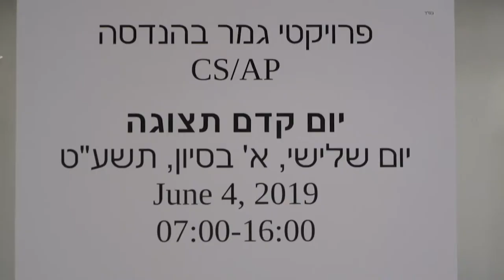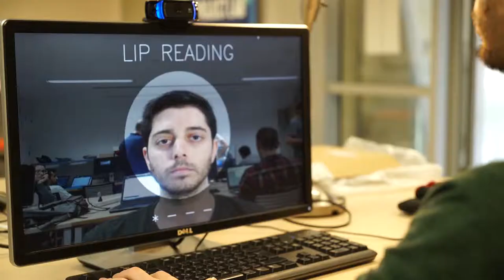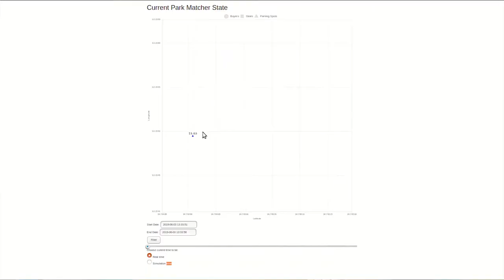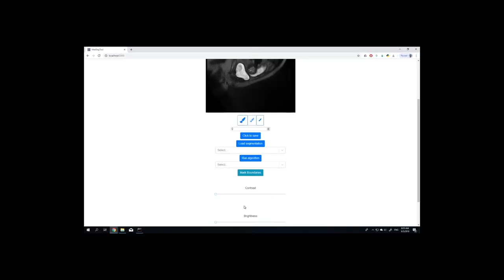Electrical and Computer Engineering Projects 2019 - Hebrew University of Jerusalem